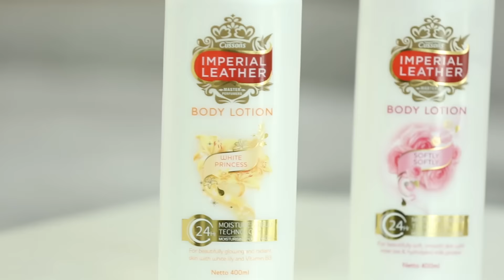REVIEW || โลชั่นทาผิว Imperial Leather ดีอย่างที่เค้าว่า จริงมั๊ย?? || NinaBeautyWorld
ลมหนาวมาแล้ววว สาวๆต้องเริ่มใส่ใจดูแลผิวของตัวเองให้ดี ก่อนที่จะสายเกินไปนะคะ วันนี้นีน่าจะมาทดสอบประสิทธิภาพของโลชั่นทาผิวจาก Imperial Leather ที่เค้าว่ากันว่าดีนักดีหนา เราจะมารู้พร้อมๆกันวันนี้ว่า หลังจากที่นีน่าพิสูจน์แล้ว Imperial Leather Body Lotion จะดีจริงอย่างที่เค้าว่ามั๊ยค่ะ

ติดตามกิจกรรมของ อิมพีเรียล เลเธอร์ได้ที่ FB นะคะ